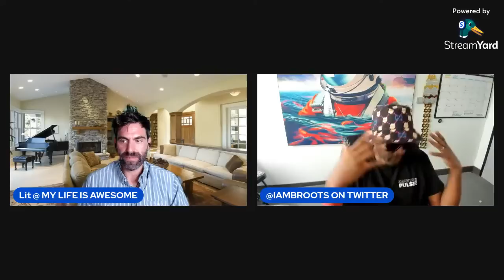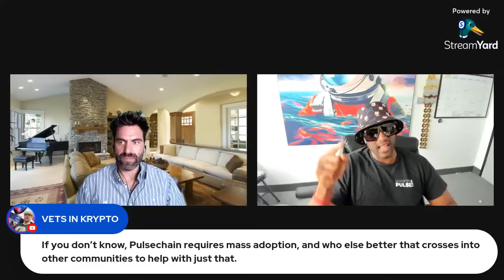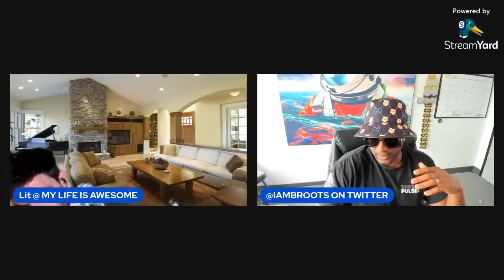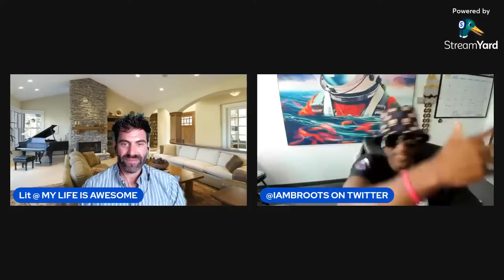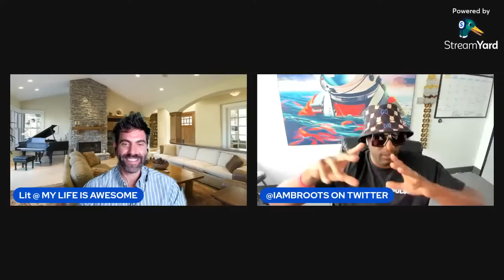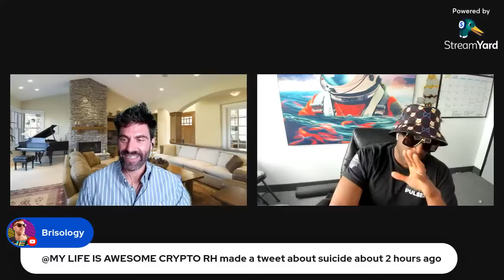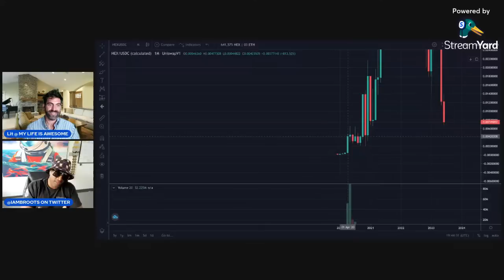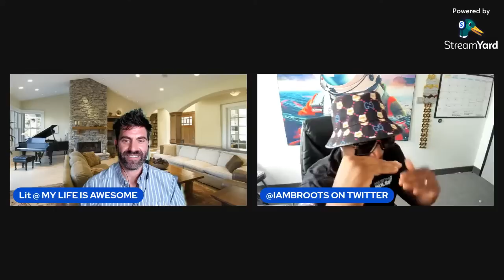MoonKing Reveals All: Exclusive Interview